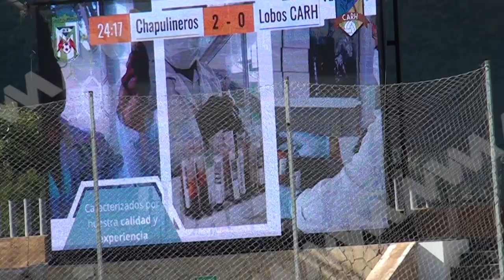PARTIDO CHAPULINEROS VS LOBOS CARH / ESTADIO INDEPENDIENTE MRCI.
🟦 Oaxaca | Este sábado se llevó a cabo el partido de @Chapulineros de Oaxaca vs Lobos CARH en el Estadio Independiente MRCI, con un resultado favorecedor para el equipo de casa con un marcador de 8 - 0.